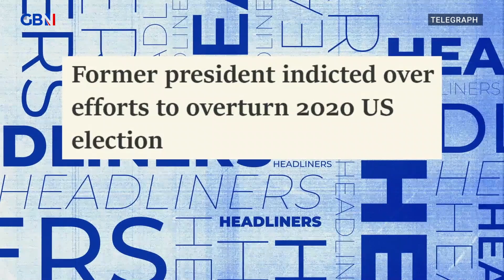Donald Trump INDICTED - 'I just want BORING politics back!' | Headliners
'I just want a few years of normal boring politics.'

'That's what Biden was supposed to be... look what he's done!'

Leo Kearse reacts to the indictment of Donald Trump.